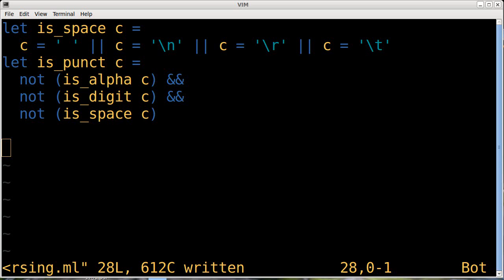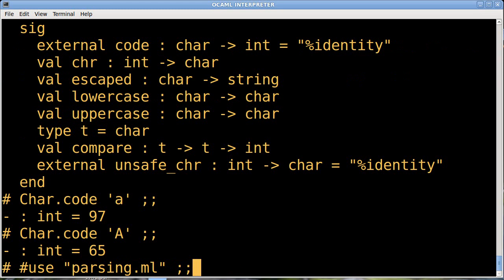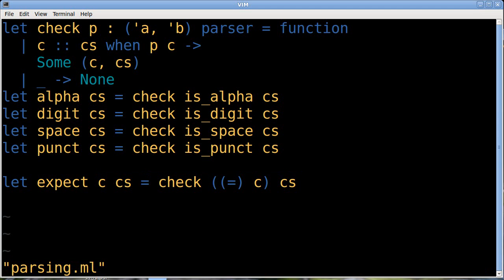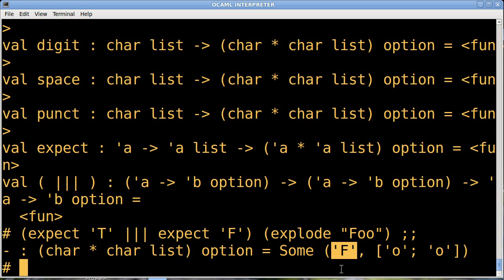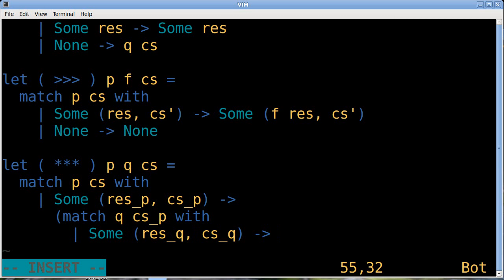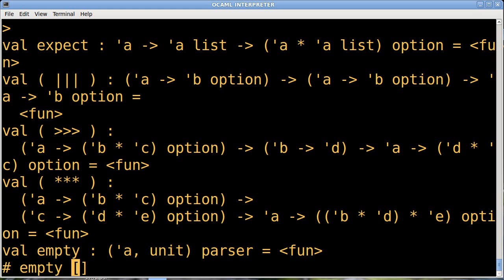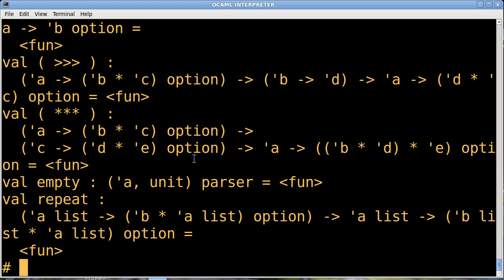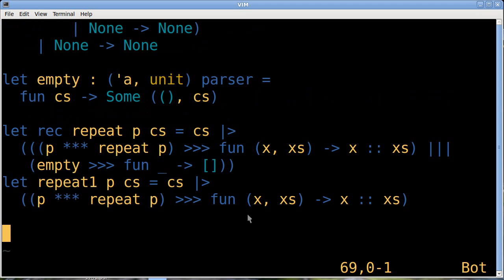Parser-Kombinatoren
Parser-Kombinatoren, zweiter Teil.